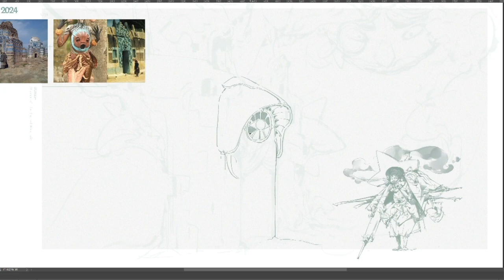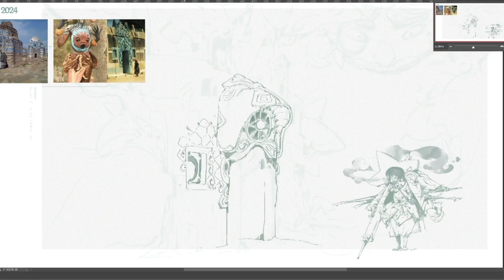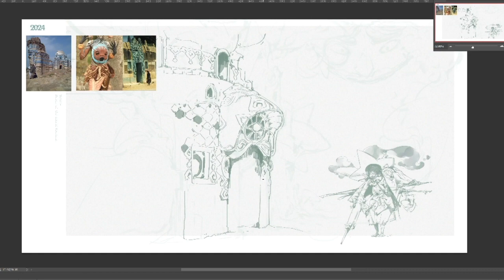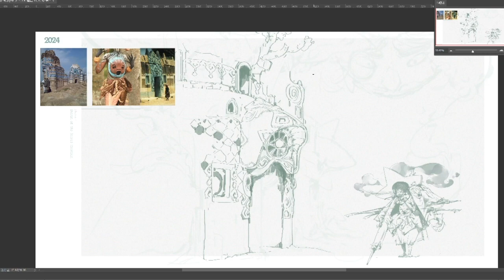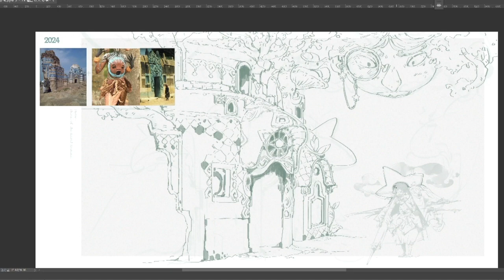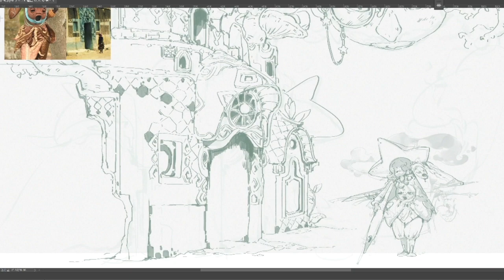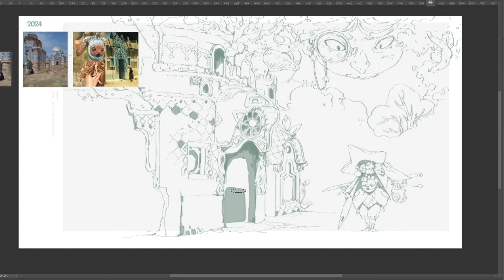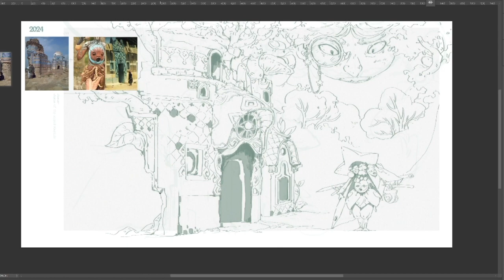A+B Concept Art Design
Try to extract the elements of the photo material and do the design quickly, I really like to give the story on the painting, I hope you guys will enjoy this new attempt!